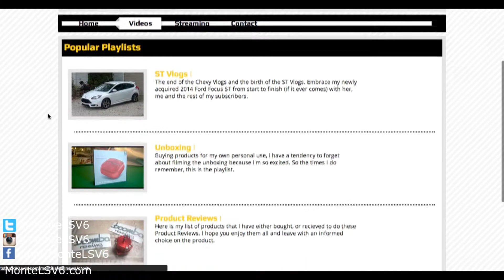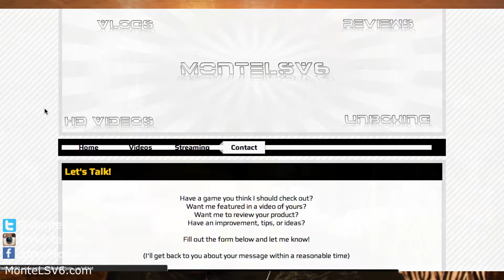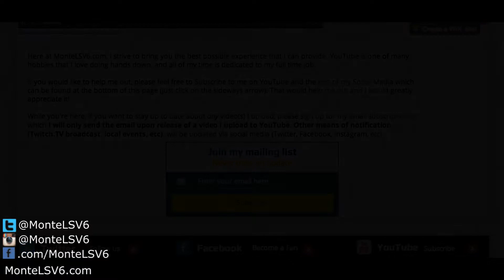Biggest Update For MonteLSV6 So Far...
I'm very proud to inform you guys of one of thee biggest updates for MonteLSV6. You guys know I strive to bring you the best content I can give you guys, and this shows it all. I hope you really enjoy what I've done, and thank you all for your support!

UPDATE:

Yes, there are "ads" on my site, only retaining to the website builder I've used. Starting off, with not a substantial subscriber list, I don't see a need to put more money into than I have just to eliminate the ads. On Google Chrome with adblock installed, you should only see the top ad.

◘ MonteLSV6